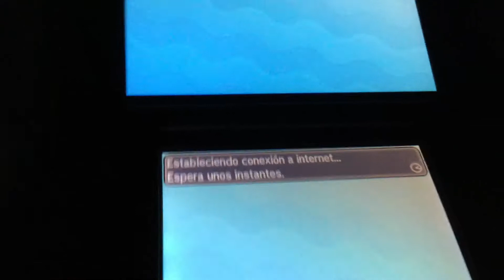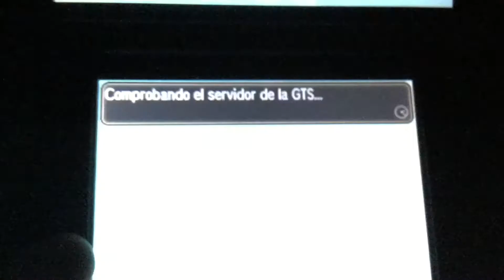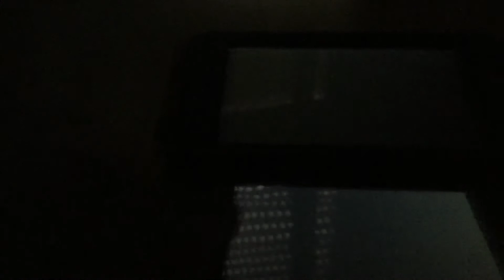Pokemon Sol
En este vídeo os enseño mi equipo de Pokemon Sol